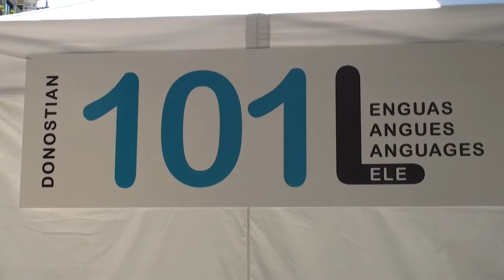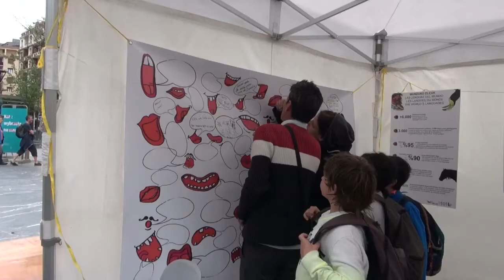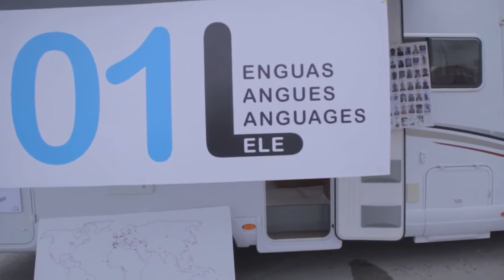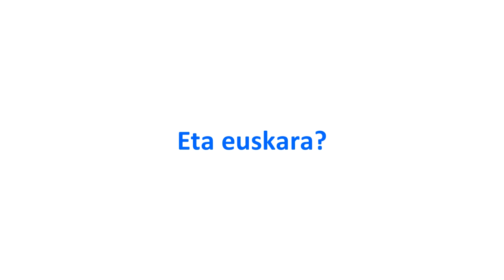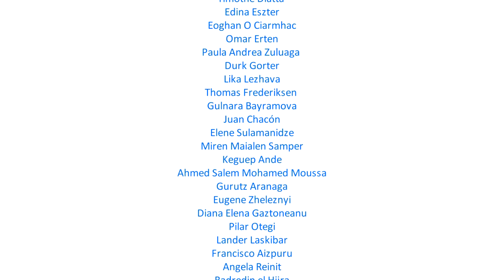Donostia eleaniztuna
Euskal Herrian hitz egiten diren hizkuntzak jasotzeko proiektua da 101L (101 ele). Hemengo aniztasuna jaso eta ezagutaraztea du helburu. Donostian hitz egiten diren hizkuntzak jasotzen hasi ginen, eta pixkanaka zabaltzen joan da. 190 elkarrizketa baino gehiago egin ditugu, han eta hemen. Donostian jasotako lekukotasunekin editatutako dokumentala da hau. Proiektuari buruzko informazio gehiago eta lekukotasun guztiak ikusi/entzuteko aukera "Euskal Herriko Ahotsak" proiektuaren webgune honetan